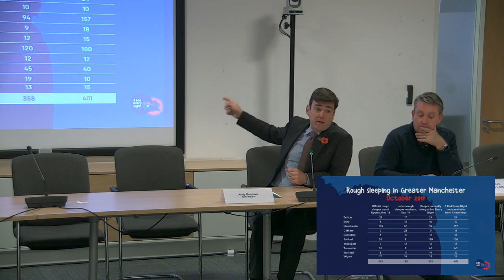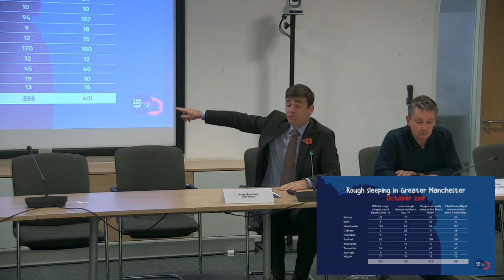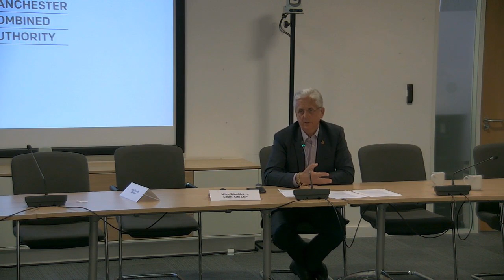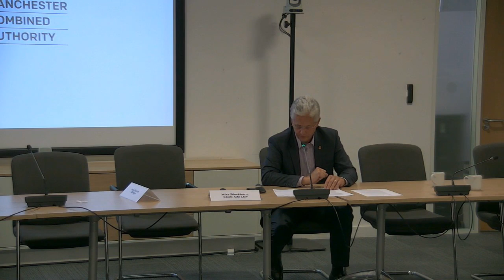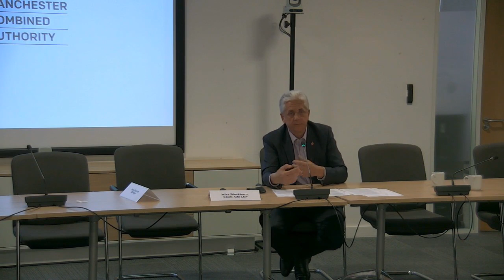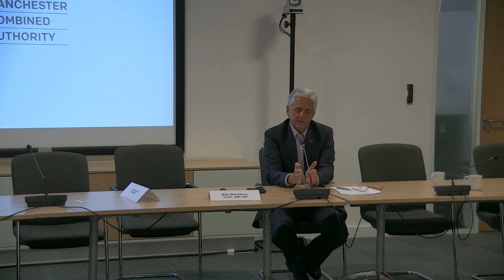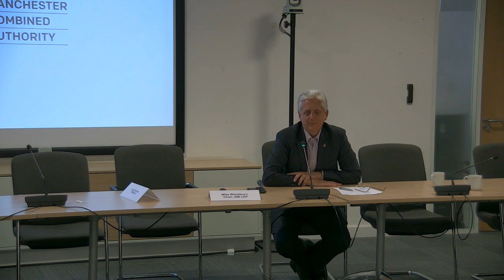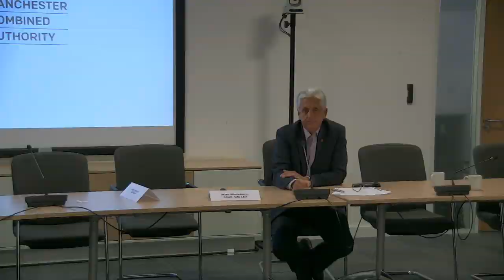09.11.2020 GMCA Economy, Business Growth & Skills Scrutiny